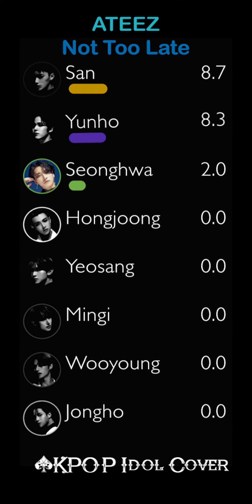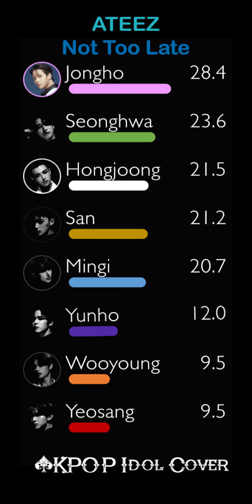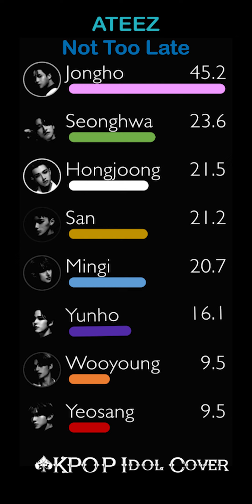ATEEZ - Not Too Late | Line Distribution (Color Coded)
The line distribution is based on the studio version :)